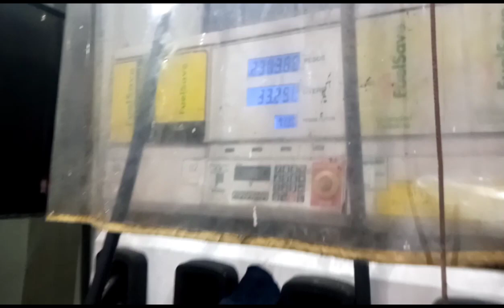Part8 S/B San fernando cam.sur,byaheng bicol samar tacloban city maasin city 09/21/23